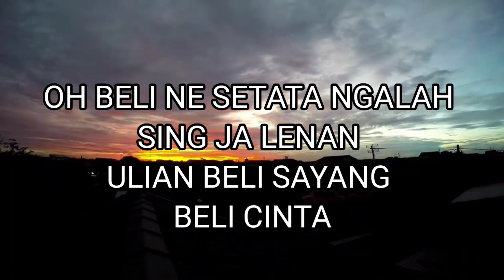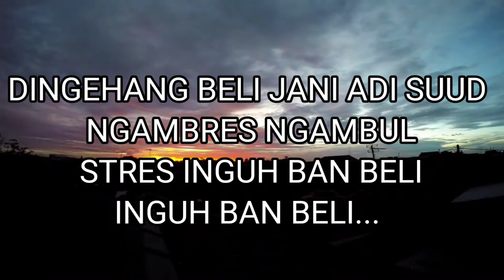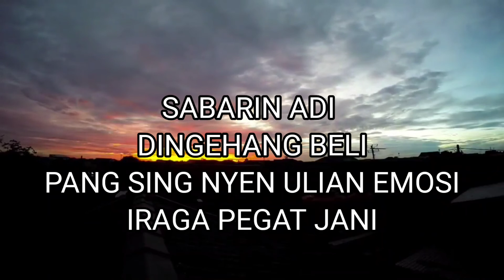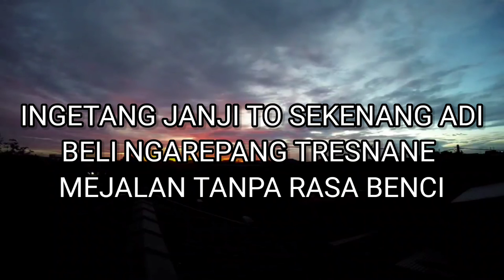TANPA RASA BENCI - Jaya Wijaya KARAOKE